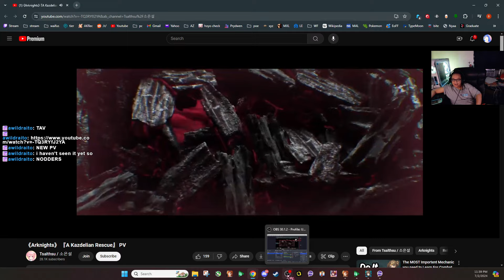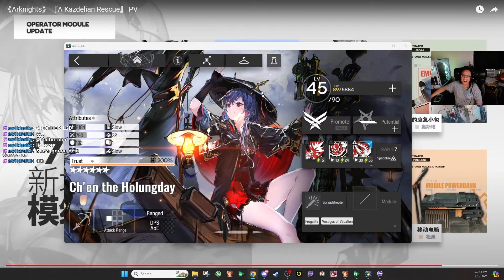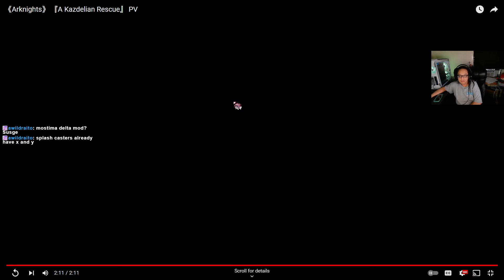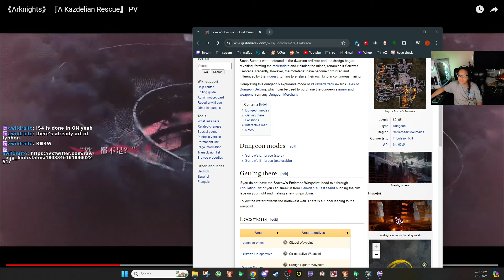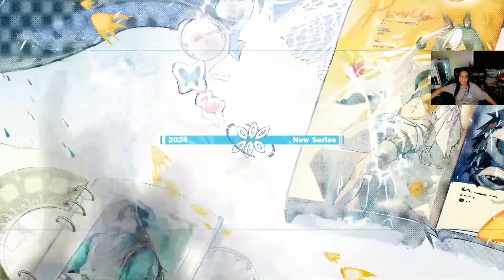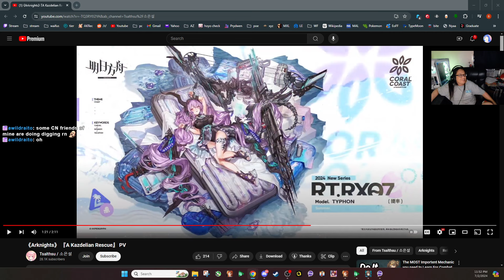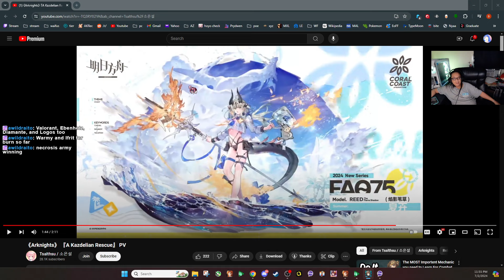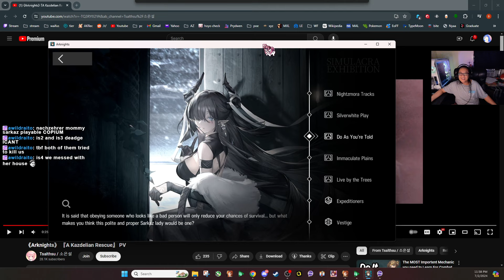[Arknights] Kazdelian Rescue CN Reaction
Vignette?  IS5 preparation event?

New banner: Clear like Hearts True like Reflections, Nymph (Primal Caster), Mitm (Tactician Vanguard)
Skins: Typhon, Catapult, Totter, Proviso, Reed the Flame Shadow (L2D)
Op records: Harold, Warmy, Ambriel, Caper
Modules: Ch'en the Holungday, Aosta, Executor, Pinecone, Mitm, Swire the Elegant Wit, Mostima (2nd)
Record Restore: Dorothy's Vision, A Death in Chunfen

7/2/24